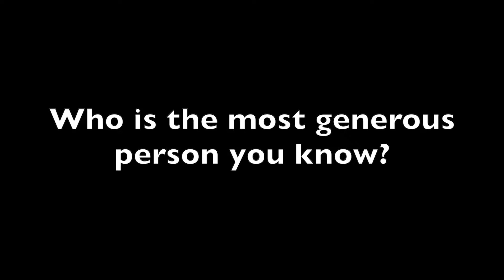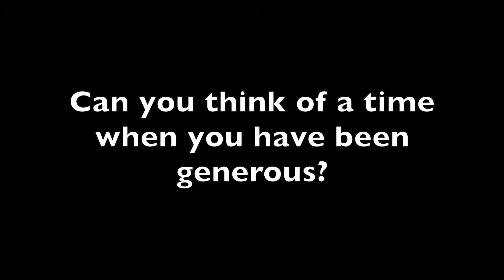Share Our Abundance Interview with Teresa and Troy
Lord of Life members Troy and Teresa share stories of their experiences with generosity and how those experiences have influenced their own ideas about sharing generosity with others.